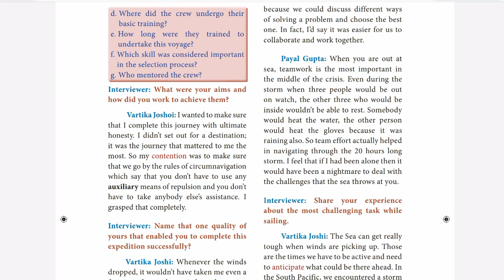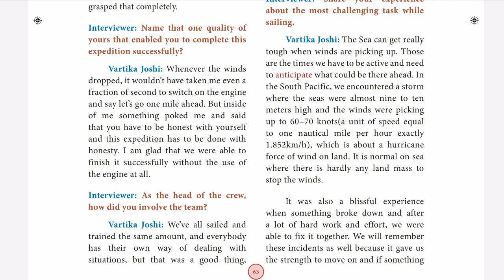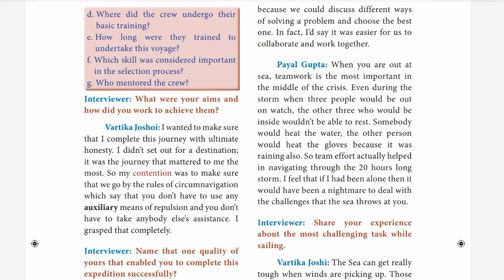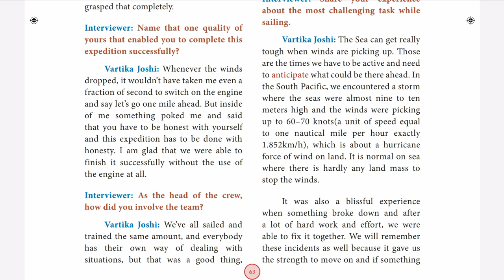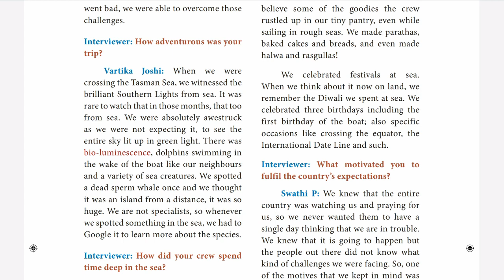10th English | Empowered Women Navigating in the World | Prose 3 | Part 3 | V.Prabhu